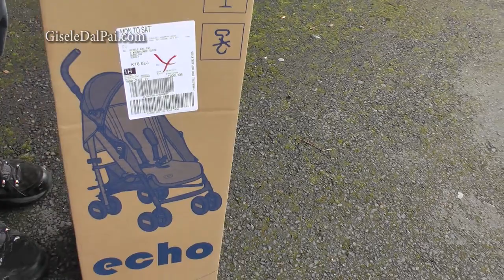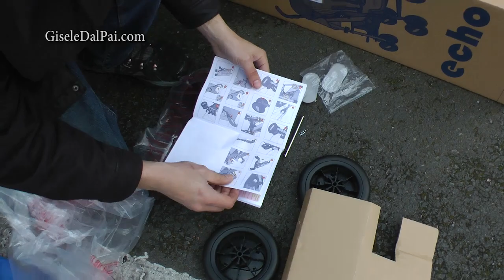Chicco Echo - Nosso novo carrinho de bebê =) Gisele Dal Pai em Londres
Hello people! Para a viagem, precisamos comprar um carrinho de bebe mais compacto para a viagem! Compramos o Chicco Echo. Uma [otima compra. Confiram o video. Bj, bj, bj iii tchau =)